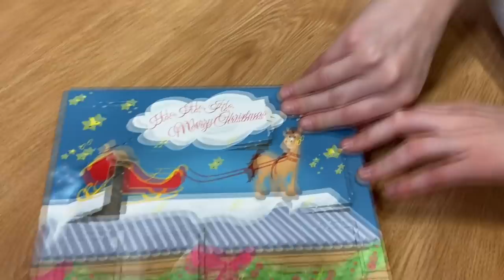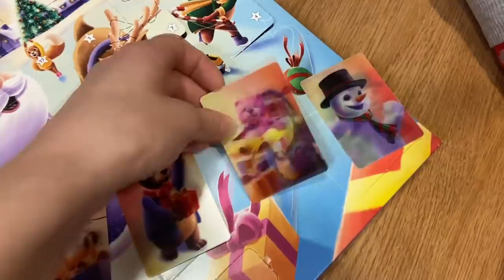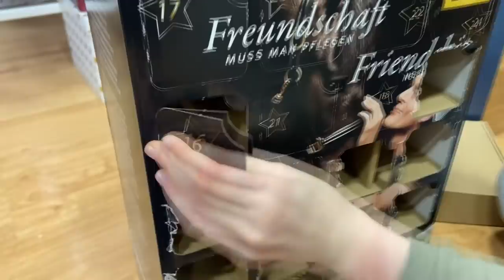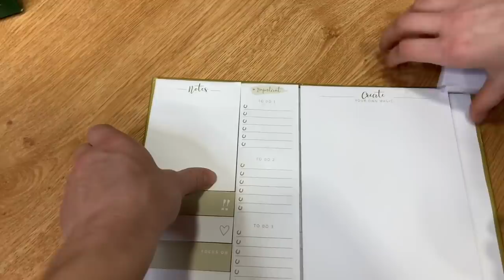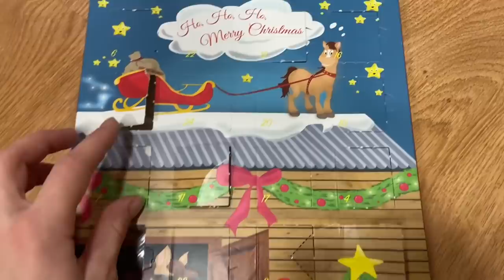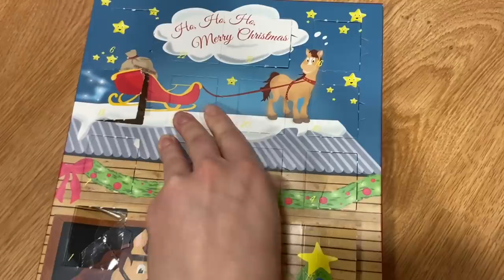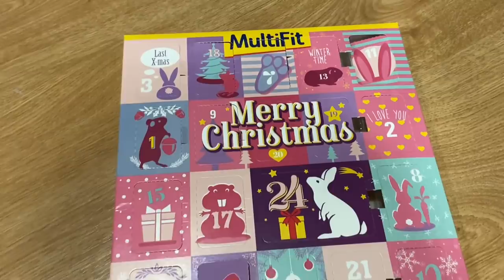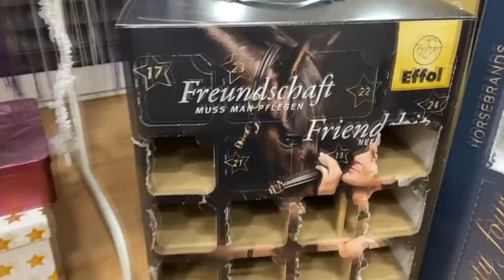VLOGMAS #16 i #17 | ZNOWU NA ZAWODY! | CZYSZCZĘ SPRZĘT | URODZINY NIKOLI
Yt mi wyłączył komentarze 😥😓
Link do przecenionych końskich książek:

📷 Instagram Dili🐴